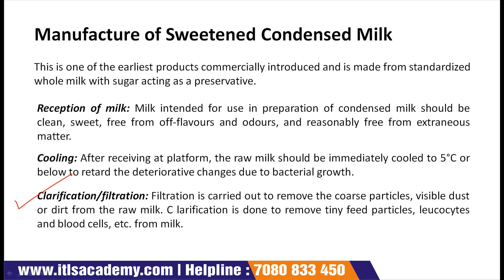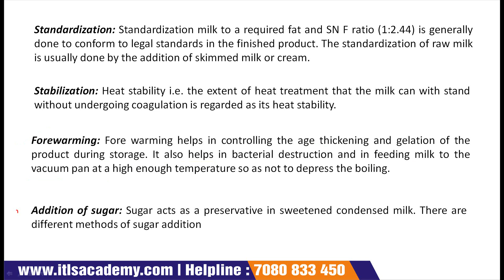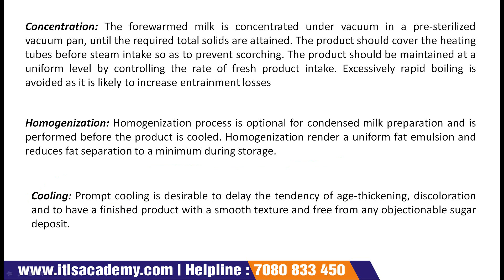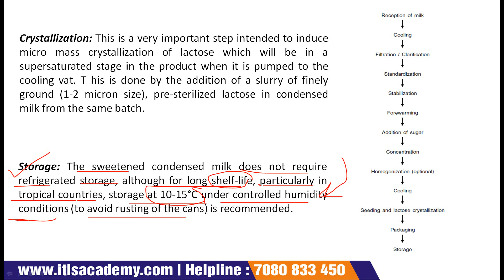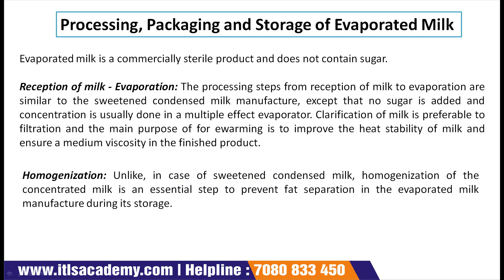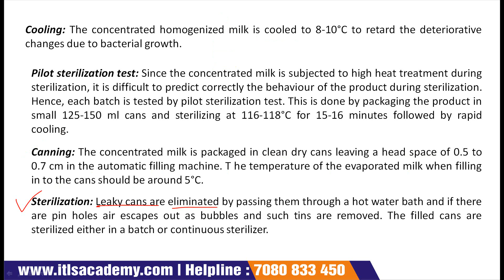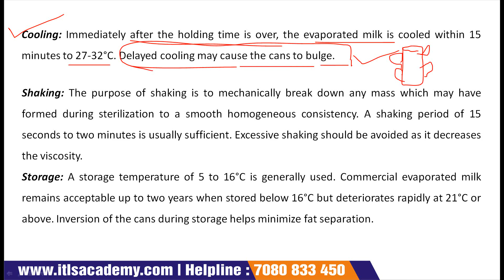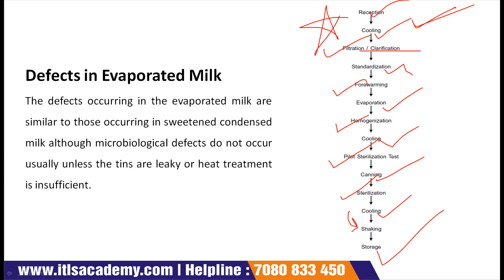Lecture 3 Manufacture of Sweetened Condensed Milk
Dairy Products Processing,
2 Months Online Training